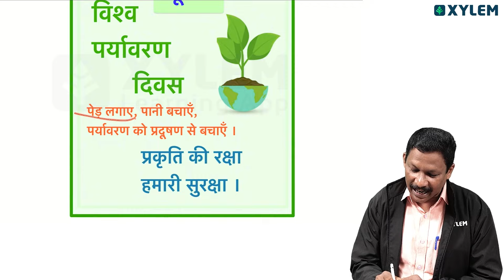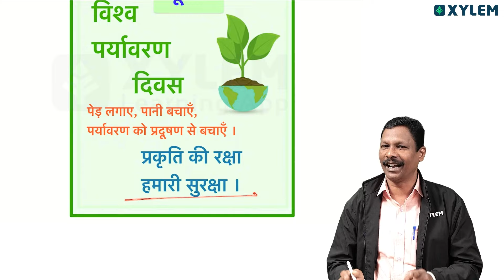ജൂൺ 5 ലോക പരിസ്ഥിതി ദിനം | Xylem SSLC